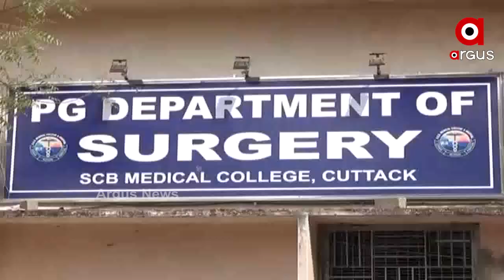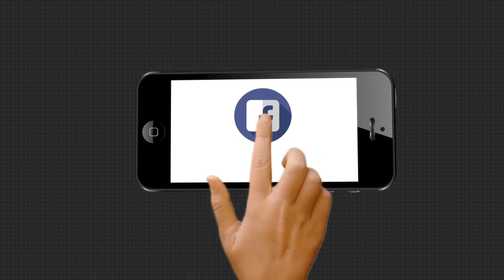ସୀମା ଲଂଘୁଛି କି ରାଜ୍ୟ ପୋଲିସ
ସୀମା ଲଂଘୁଛି କି ରାଜ୍ୟ ପୋଲିସ । ପ୍ରଥମେ ବୀରମିତ୍ରପୁର ଘଟଣା, ପରେ କେ ରମେଶ ହାଜତ ମୃତ୍ୟୁ ଘଟଣା ପରେ ଏବେ ମେଡିକାଲେରୁ ବି ପୋଲିସର ଔଧତ୍ୟ ସାମ୍ନାକୁ ଆସିଛି । ଥାର୍ଡ ଡିଗ୍ରୀରେ ଶିକାର ହୋଇଥିବା ଗୁରୁତରଙ୍କ ସହ ଭେଟ କରିବାକୁ ଯାଇଥିବା ପରିବାର ଲୋକଙ୍କ ସହ ପୋଲିସର ଦୁର୍ବ୍ୟବହାର । ଏପଟେ ପୁରୀରେ ପୁଣି ପୋଲିସର ଦାଦାଗିରି ଜାରି.